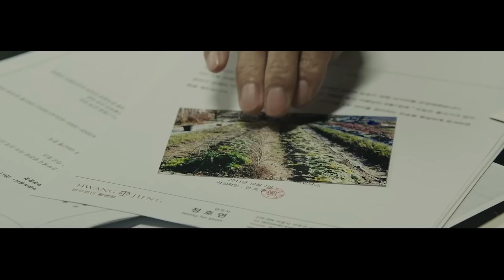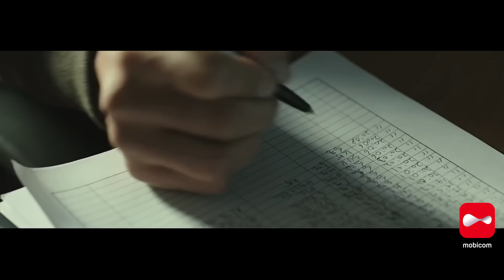🔴 ЗАА ЯАХАВ КИНО ЯРЬЖ ӨГЬE! EP17 😈 ХҮН ТАМЛАХ ДУРТАЙ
ҮЙЛ ЯВДЛЫН ХУВЬД ҮНЭХЭЭР УЙДААХААРГҮЙ КИНО  😱